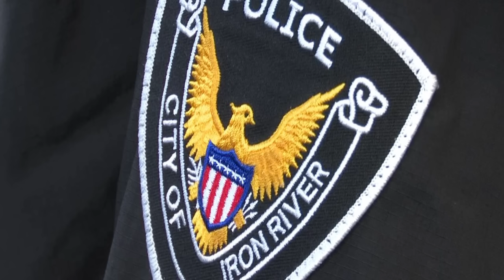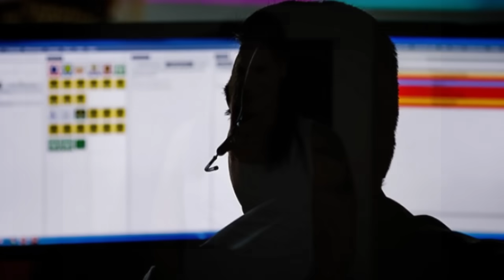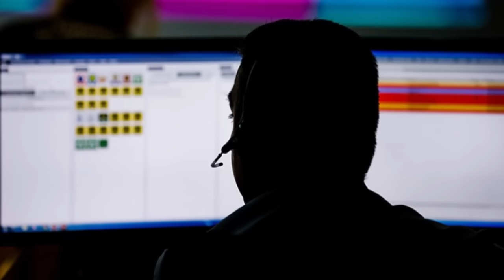Амилсан шулам шиг эмэгтэй | ЦУВРАЛ АЛУУРЧДЫН ХАВТАСТ ХЭРЭГ #3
Kelly Cochran гэгч энэхүү эмэгтэйтэй учирсан эрчүүд ялаа шиг л үхэцгээж байж. Энэ инээмсэглэлд хууртах хэрэггүй. Учир нь цагдаа нарын хэлж байгаагаар тэрхүү даруухан инээмсэглэл, гүн харцны цаана яаж ч мэдэхээр эвгүй этгээд байгаа гэнэ. Цуврал алуурчдын хавтаст хэргийг нээж үзэцгээе.